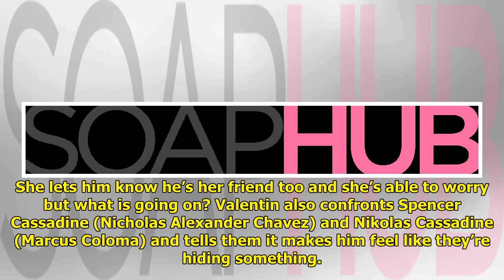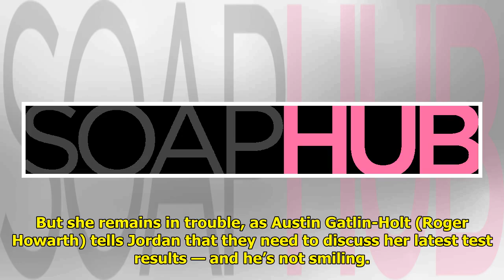GH Spoilers: Nina Sees Liesl's Failed To Kill Peter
GH spoilers for Monday, Septem...